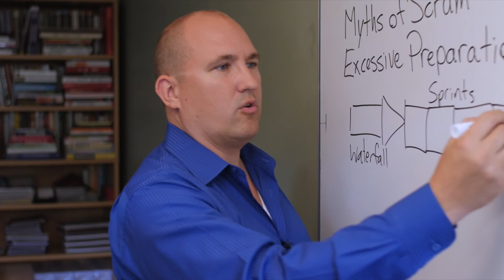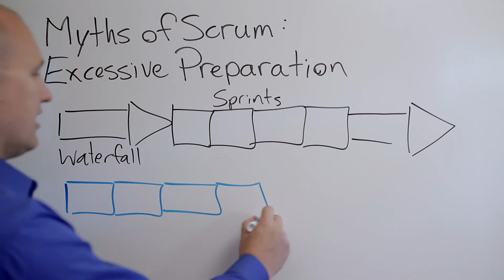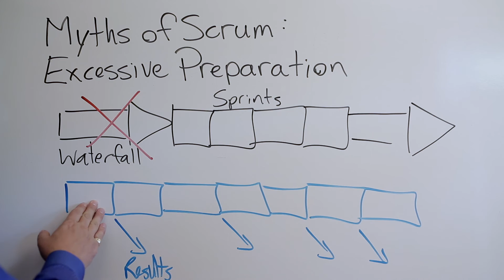Scrum Myths 05 - Excessive Preparation by Mishkin Berteig Scrum Expert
Looking to improve your work agility? BERTEIG offers the premier e-learning courses in Scrum, Kanban, leadership, and management.

Our Scrum Master Bootcamp helps you double your team's productivity in any business and thrive in the insanity of constant crisis

Many organizations continue to apply waterfall thinking to Scrum work by doing big up front planning and design... excessive preparation.  This is not appropriate with Scrum.  Instead, we dive into the work... find out how and why we avoid excessive preparation.

- Transform Your Business with Real Agility